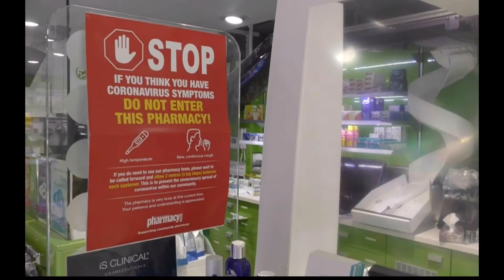An honest interview on the challenges of responding to COVID-19 by NPA Member, Amish Patel